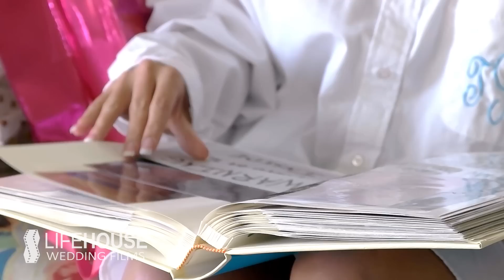That Time I Married bfftaylor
I married bffTaylor, YouTube’s princess, on October 17, 2015. Our wedding was in Orange Beach, Alabama, and mermaid themed (of course). PHOTOS

for the amazing video! And thanks to Playlist Live, Vidcon, and Digifest for helping us find each other :)

Did you see Taylor on TLC's Say Yes to the Dress: Atlanta? Watch us on the episode called "A Little Sparkle Goes A Long Way"!

► KalebNation on Snapchat